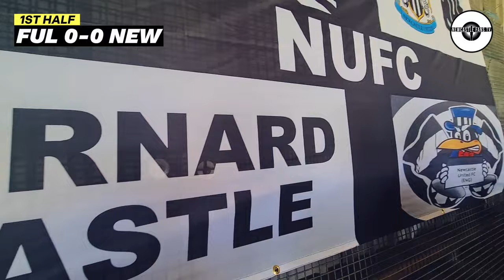Bruno Guimaraes sends us all MENTAL in the away end!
Bruno Guimarães' strike proved the difference as Newcastle United claimed an important 1-0 away win against Fulham in the Premier League on Saturday.

After a goalless first-half at Craven Cottage, with the Magpies unable to record a shot on target in the opening 45 minutes, Fabian Schär looked to have broken the deadlock for the visitors after guiding the ball home from a tight angle but the goal was disallowed following a VAR review, with Dan Burn adjudged to push Calvin Bassey in the build-up.

Guimarães, however, sent United ahead in the final stages on his 100th club appearance, reacting to Harvey Barnes' cleared cross before firing a first-time effort beyond Fulham goalkeeper Bernd Leno to, ultimately, record a valuable three points in the capital.

30 day free Amazon Prime
Amazon Audible
3 free months unlimited Amazon Music